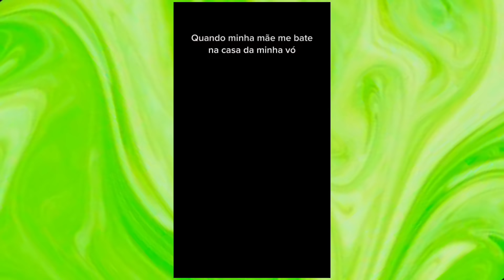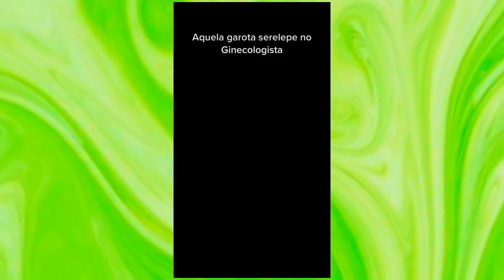Tente não rir com Vitor Orth | Compilado de vídeos de @VitorOrth